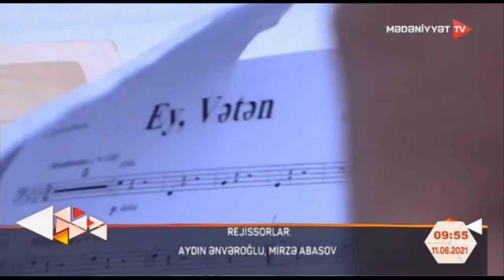Dirijor, Xalq artisti Yalçın Adıgözəlov “Səhərçağı”nın qonağı olub